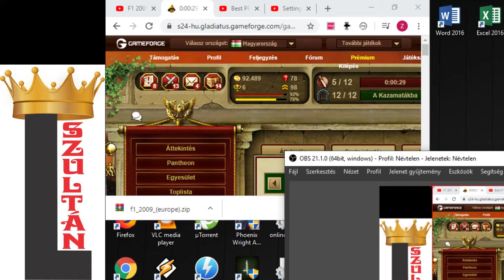Touhou 6 The Embodiment Of Scarlet Devil ReimuA Hard 1cc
Touhou 6 ReimuA Hard 1cc